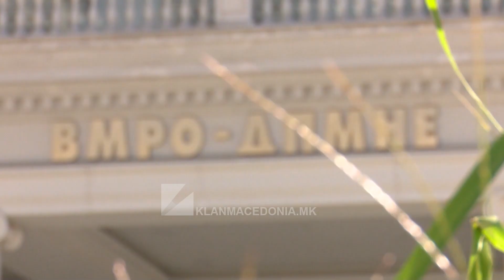Xhaferi: Seanca për ndryshimet Kushtetuese kur të plotësohen kushtet! | Klan Macedonia